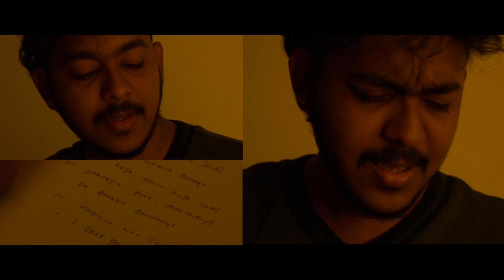Muffle | Short film | Zoom in association | 2022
A psychological movie that takes a big turn and comes off as something unique

A Multi-Language Motion Picture .

A Dinesh Thangaraj Visuals
Editing - Sfx -  Di : Praveen Raj B

Original background score : Ragan

Assistant Director : Imtiyaz Ahmed
Screenplay : Naveen Kumar Narayanan , Bharathi murugan

Script Advisory : Hari Krishnan